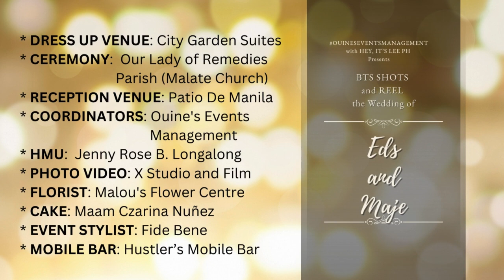OuinesEventsManagement BTS REEL: Eds and Maje Wedding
* DRESS UP VENUE: City Garden Suites
* CEREMONY:  Our Lady of Remedies Parish (Malate Church)
* RECEPTION VENUE: Patio De Manila
* COORDINATORS: Ouine's Events Management
* HMU:  Jenny Rose B. Longalong
* PHOTO VIDEO: X Studio and Film
* FLORIST: Malou's Flower Centre
* CAKE: Maam Czarina Nuñez
* EVENT STYLIST: Fide Bene
* MOBILE BAR: Hustler’s Mobile Bar